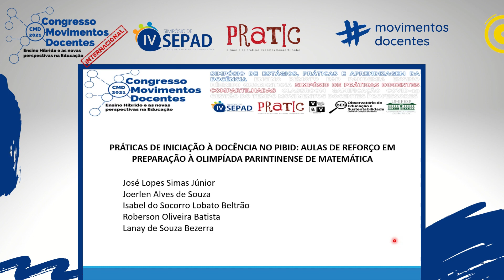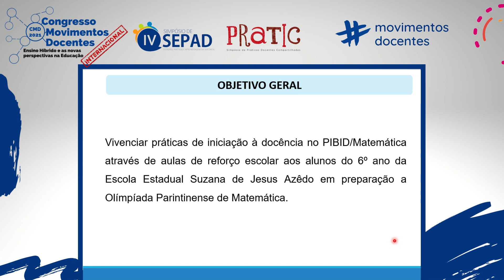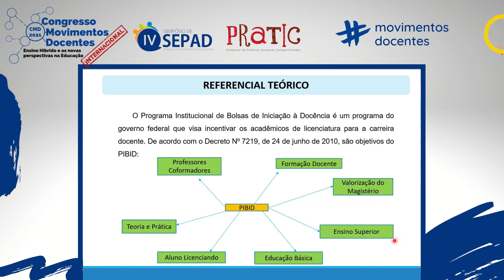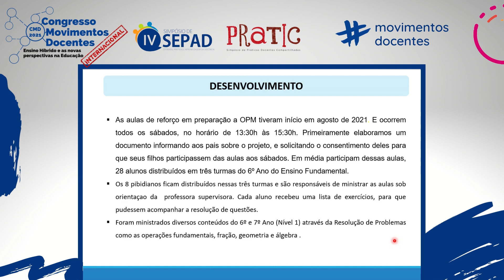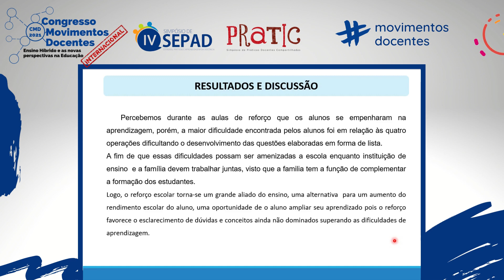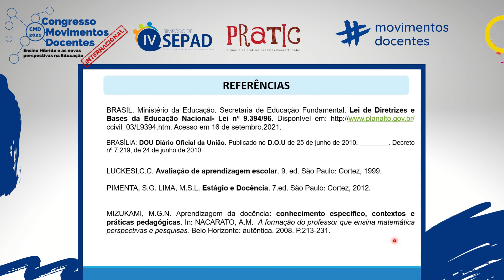PRÁTICAS DE INICIAÇÃO À DOCÊNCIA NO PIBID: AULAS DE REFORÇO EM PREPARAÇÃO À OLIMPÍADA PARINTINENSE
Título do trabalho: PRÁTICAS DE INICIAÇÃO À DOCÊNCIA NO PIBID: AULAS DE REFORÇO EM PREPARAÇÃO À OLIMPÍADA PARINTINENSE DE MATEMÁTICA
Autores: José Lopes Simas Júnior, Joerlen Alves de Souza, Isabel do Socorro Lobato Beltrão, Roberson Oliveira Batista e Lanay de Souza Bezerra - Universidade do Estado do Amazonas.